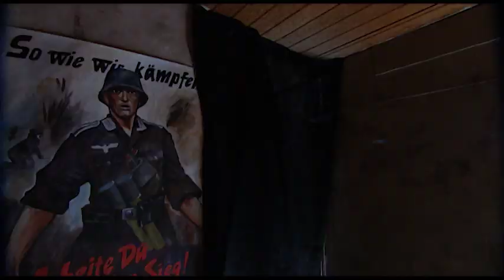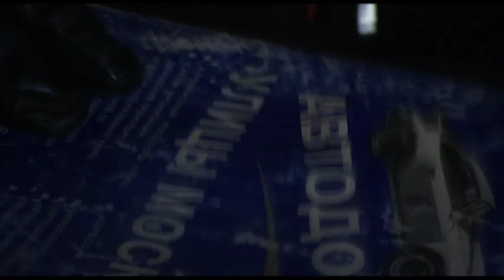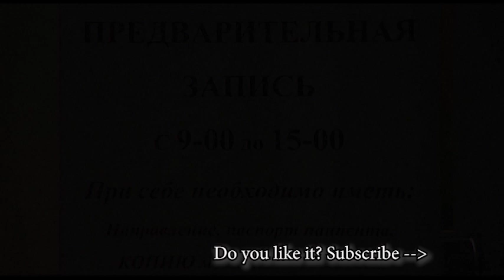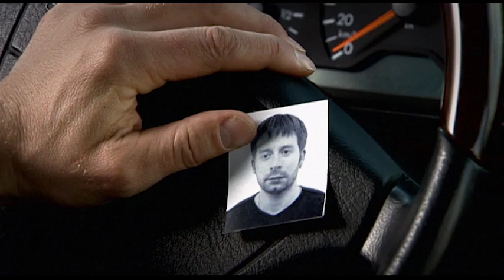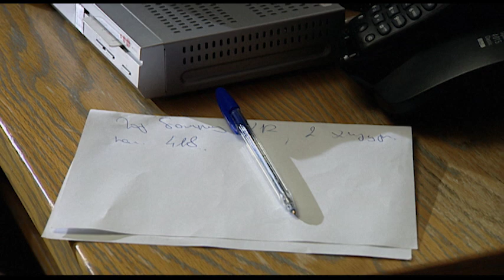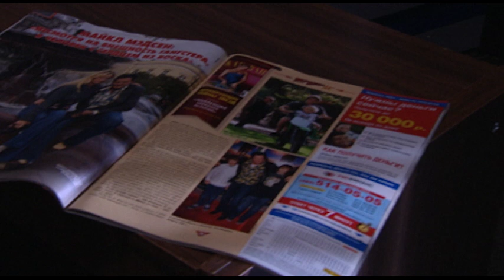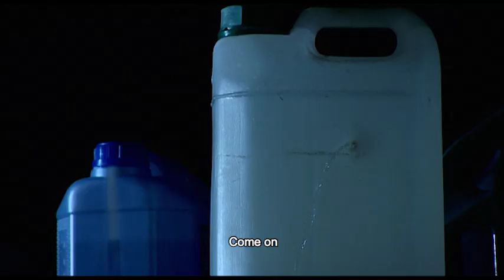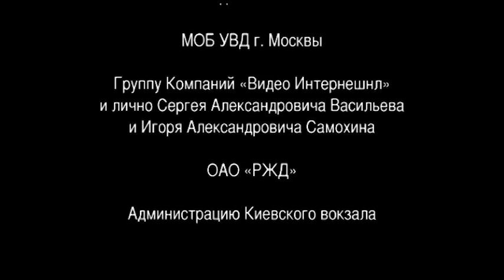The Territory of Fear. TV Show. Episode 4 of 4. Fenix Movie ENG. Action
One day a young man, Andrey Khmelnitsky, nicknamed Khmel,  finds himself out of job, out of money and head over ears in debt…

Driven to despair he is game to do anything to raise some money… and  he gets his chance – a proposal comes out of a clear sky that he cannot refuse: for a substantial sum of money he will just have to play a game: there is a small backwater place in the neck of woods, where rich businessmen – to relieve the tedium of their prosperous existence – entertain themselves playing paintball.

Khmel has little idea yet of what this innocent entertainment will turn into…

The Territory of Fear. TV Show. Fenix Movie ENG. Action